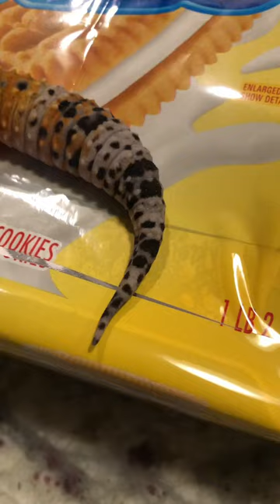🦗 Leopard Gecko | Golden Oreo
🦗 Leopard Gecko | Golden Oreos

🌎 WORLD TRAVELER
▪️NYC NATIVE
▪️HUSBAND & FATHER
▪️CHEF & PITMASTER:
🔪 NEW YORK
🔪 LONDON
🔪 DUBAI
🔪 LAS VEGAS
🔪 TORONTO
🔪 BERLIN
🔪 HUNTSVILLE

"PIT TO PLATE, I’M ON A MISSION TO SHARE MY KNOWLEDGE & PASSION FOR SMOKED & GRILLED MEATS THROUGHOUT THE GLOBE ."

PBR Lockhart Smokehouse - Huntsville
Executive Chef & Pitmaster (2022-Present)

The Beast by Todd English | AREA15- Las Vegas (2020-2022)
Former Executive Chef & Pitmaster

The Blacksmith Smokehouse - Dubai (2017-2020)
Former Chef De Cuisine & Pitmaster

Hill Country Hospitality - New York (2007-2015)
Former Sous Chef & Pitmaster